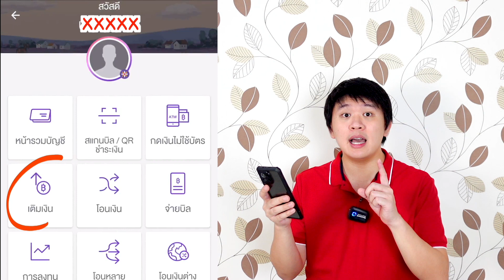ฝากเงิน เติมเงิน true money wallet ผ่าน SCB Easy ทำให้ดู ทำตามได้เลย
วิธีฝากเงิน เติมเงิน ทรูมันนี่วอลเล็ท เติมผ่าน SCB Easy ทำตามได้เลย
ยังไงรบกวนกดติดตามช่อง “ผ่อน ยืม กู้ ทำให้ดู” ด้วยนะครับ ช่องนี้จะพูดถึงเกี่ยวกับการ ผ่อน ยืม กู้ เงิน เป็นหลักๆ มีอะไรก็สอบถามได้ใน คอมเม้นนะ และอยากจะให้ดูคลิป เตือนอันตรายจากการผ่อน และ กู้ยืมเงิน ด้วยนะครับ
วิธีฝากเงิน เติมเงิน ผ่าน SCB Easy ก็เข้าไปที่แอพเลย กดที่ธุรกรรมของฉัน ใส่ PIN ให้เรียบร้อย เลือก เติมเงิน เลื่อนหา True Money Wallet ให้เจอ ก็กดเลย
โดยต้องระบุหมายเลขโทรศัพท์ให้ถูกต้องด้วยนะ แล้วก็ใส่จำนวนเงินให้เรียบร้อย กดตรวจสอบข้อมูล แล้วก็กดยืนยัน ก็เสร็จแล้ว
เงินก็จะถูกถอนมาเข้าบัญชี True money Wallet ทันทีเลย
ฝากกดติดตาม กระดิ่ง กด Like ด้วยนะครับ มีอะไรสอบถามก็คอมเม้นไว้ด้านล่างได้เลยนะ จะพยายามตอบให้ครบทุกคำถามนะ ขอบคุณมากครับ